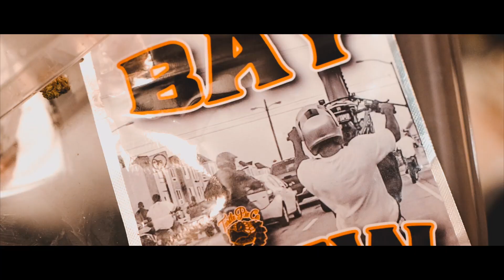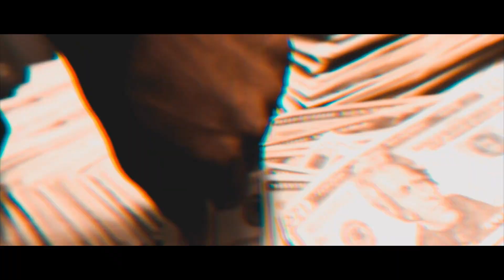Big Homie x Diddyda Don - Purpose (Official Music Video)